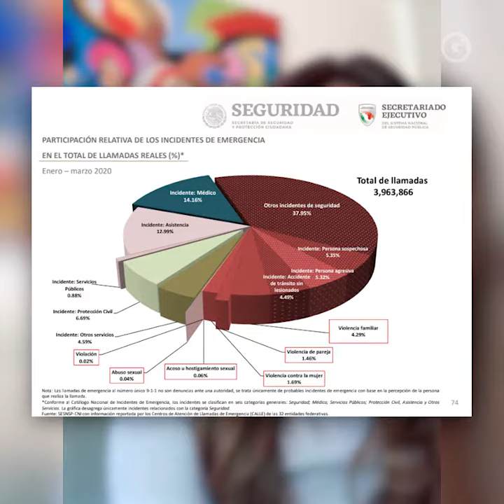SOFÍA GARCÍA | INDIFERENCIA A LA VIOLENCIA DE GÉNERO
Nunca se había visto tanta indiferencia para la atención a la violencia de género. Estas son las cifras que demuestran un problema alarmante.

Por Sofía García 📺